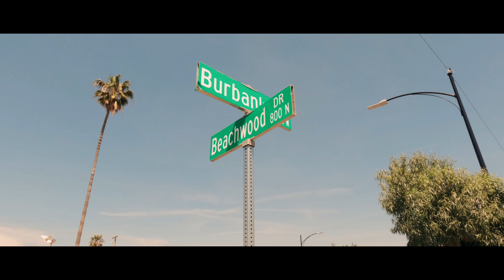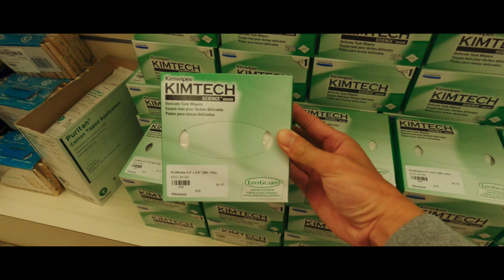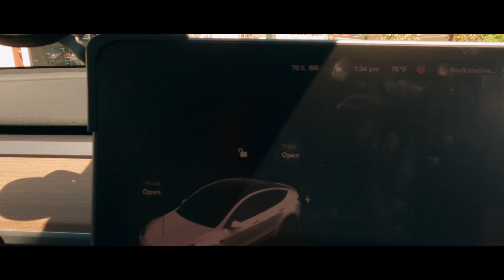What it means to be professional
Why it is so hard to be a filmmaker if you’re not in LA, especially if we are talking about filmmaking gear. Have you ever been to Film Tools in Burbank? Well we are going there to get some cables.

Why are professional gear so expensive? What does being a professional even means? Let’s try to tackle that idea in this vlog.